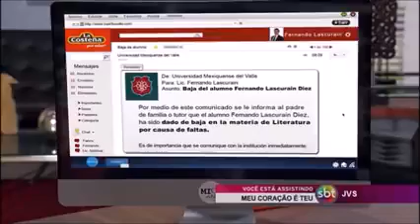Ana e Fernando Parte 64